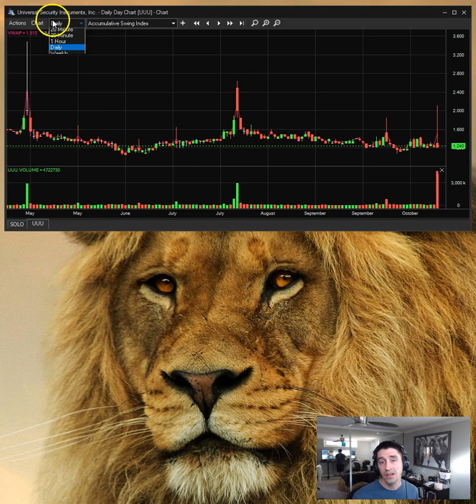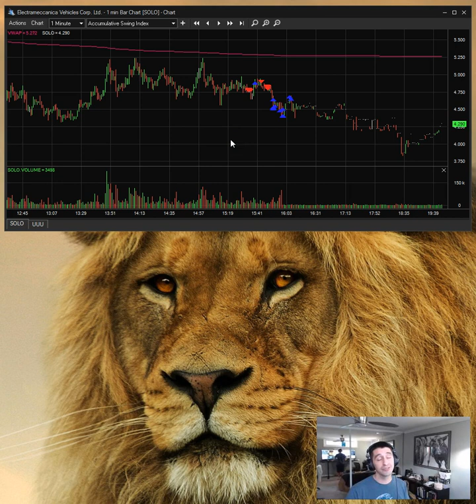SOLO UUU Trader Recap - Nico 10/29/18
“Welcome to the MyInvestingClub.com! Home to a vast amount of like minded, professional investors/trader’s aiming for 3 goals DAILY: Being apart of a very exclusive trading community, access to endless amounts of decades of knowledge, and everyone’s personal favorite: making MONEY. We’re here to change the status quo. To take the image of “The day-trader”, flip it off its axis, and re-shape the wheel.”

PLEASE Review important disclosure information For MIC before watching any of our videos.